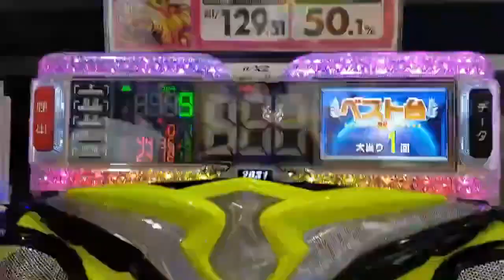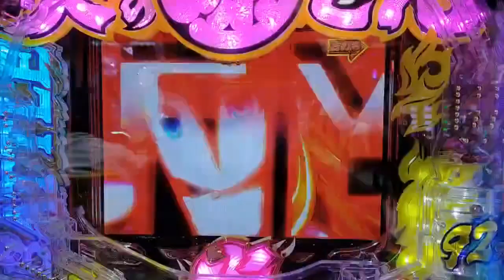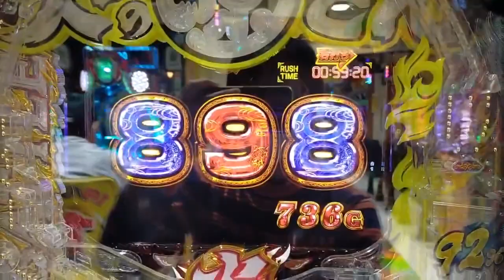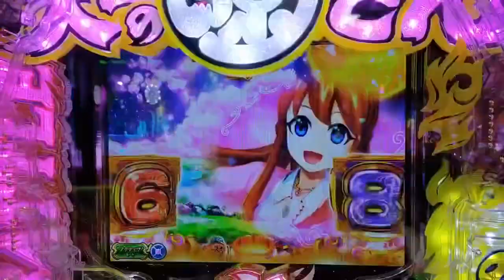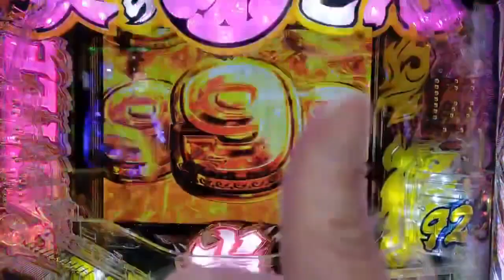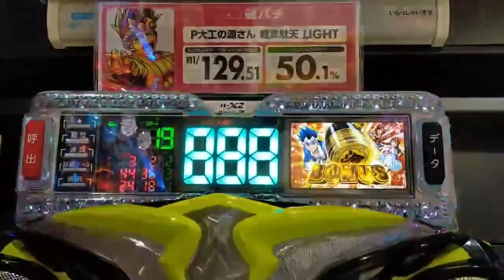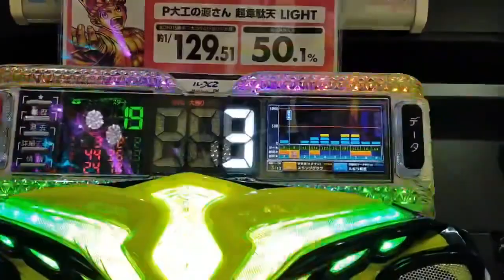Hammerin'Harry may be better late at night or in the morning ⁉️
The pachinko side business on October 17th is Hammerin'Harry Light Middle. The night before, he didn't make a series of chans, so I hit it the next morning ... What a sudden big hit with 9 rotations 🎯, and the design changed to 7 and it was a rush. The rush did not grow much, but a docking effect occurred at 19 rotations and a big hit at all rotations 🎯! I was relieved because it was a direct rush with 7 designs twice. Thank you ♪